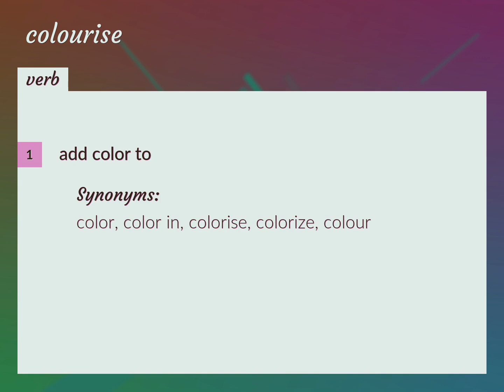Colourise | meaning of Colourise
What is COLOURISE meaning?